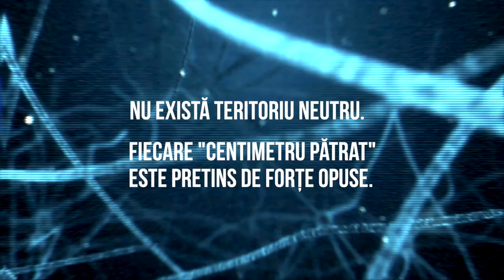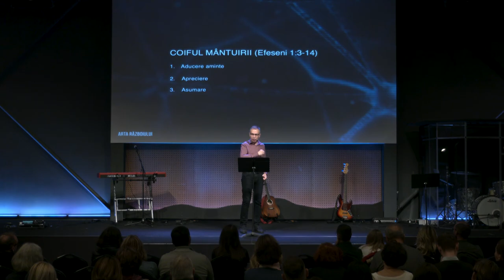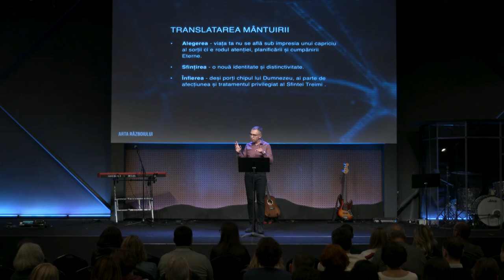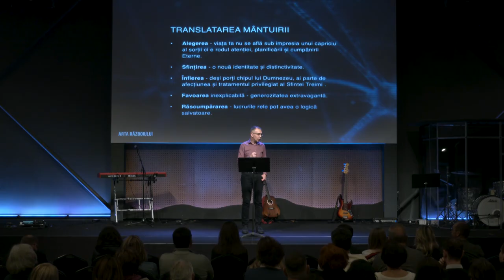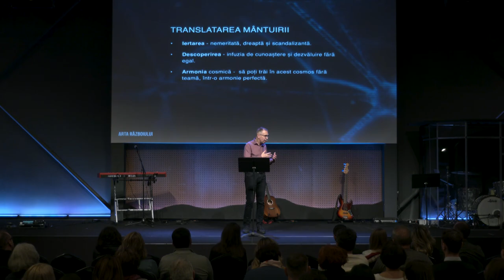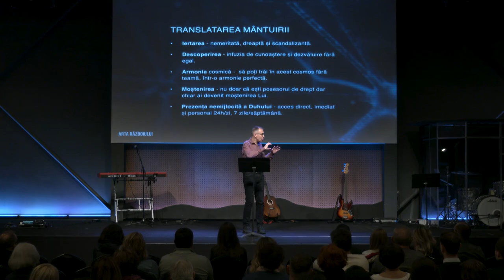Arta Războiului / Coiful mântuirii / Teofil Cotrău